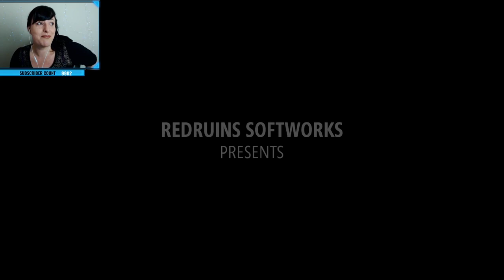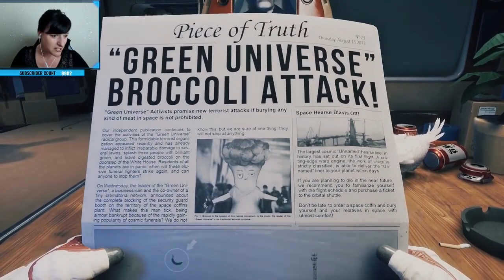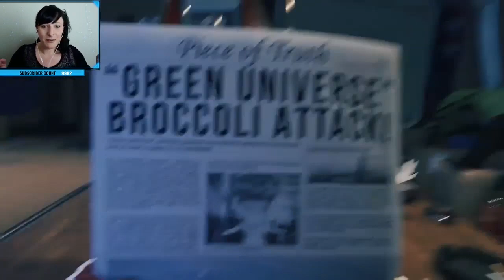Choke the Chicken - BREATHEDGE #1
Part 1 of a Breathedge Stream from a year ago. New content coming in a stream on my twitch channel which you can either watch or wait for the videos to be uploaded!

🎮Grab games from EPIC using the creator code "shaiQuera"

⭐Graphics and Editing done with Adobe Creative Cloud⭐